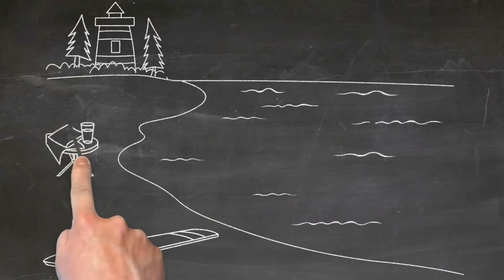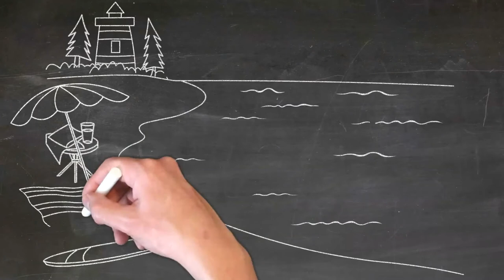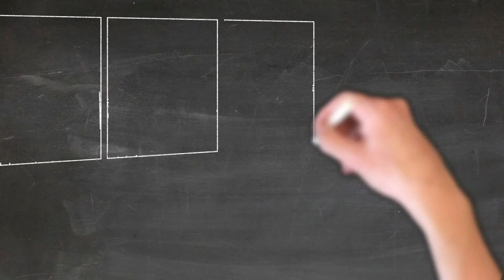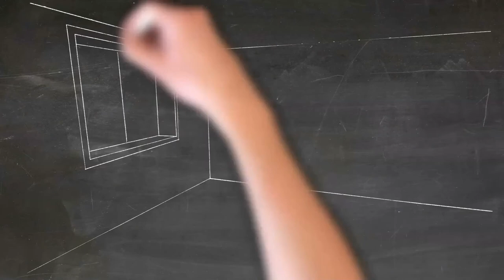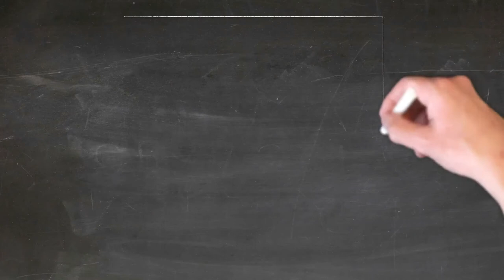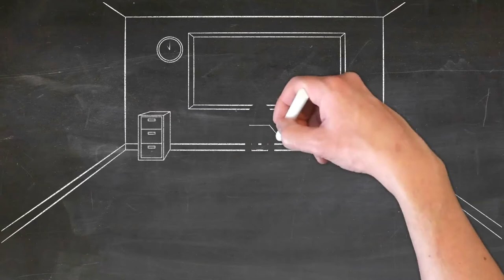TEK DERSTE BASİT ÇİZİMLER ÖĞRENİN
TıRıVıRı Collection - Sanat
Kara tahta ve cam üzerine basit çizimlerle güzel resimler elde etmeyi bu videoda öğrenip kendiniz de üzerinde biraz çalışarak yeni bir hobi elde etmekle kalmayıp harika çizimler ortaya çıkarabilirsiniz.